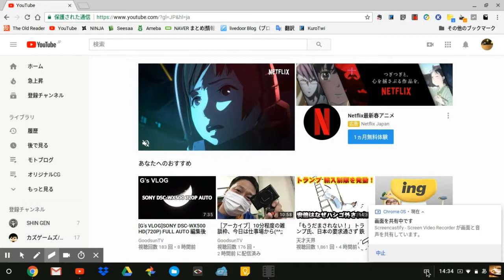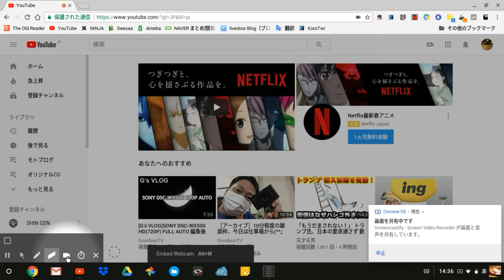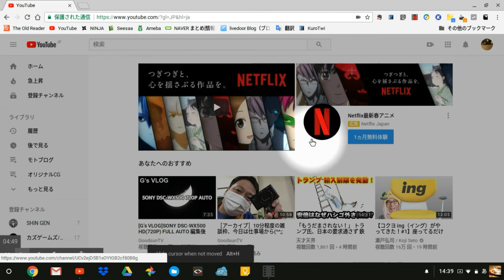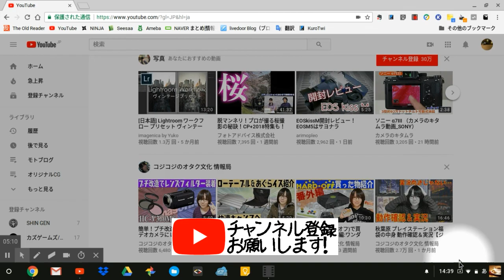【ガジェット通信-Chromebook】クロームブックで動画キャプチャしたら知られざる機能を発見したので紹介しちゃいます。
今回の動画はクロームブックの動画キャプチャの拡張機能を使った裏技的な便利な機能を発見したので紹介しちゃいます。
と言ってもクロームブックで動画キャプチャをする人がどのくらいいるかはわかりませんけどね。
ChromeからYouTubeへライブ配信することもできるようになっているので、使いみちはかなり少ないんじゃないかな〜。

                         お仕事依頼もFacebookからどうぞ。